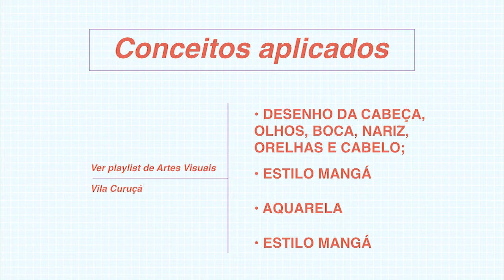Speed Painting #2: Aquarela e Mangá (FC Itaim Paulista)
Neste segundo episódio, faremos uma demonstração técnica de aplicação da aquarela na ilustração em estilo mangá de um rosto. Vamos praticar juntos e resgatar alguns dos conhecimentos já compartilhados aqui no Canal?